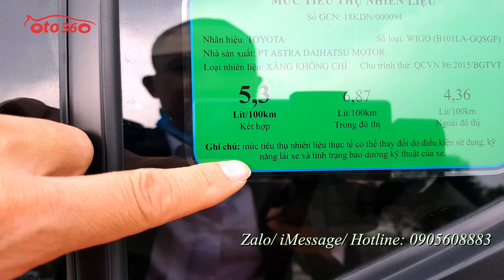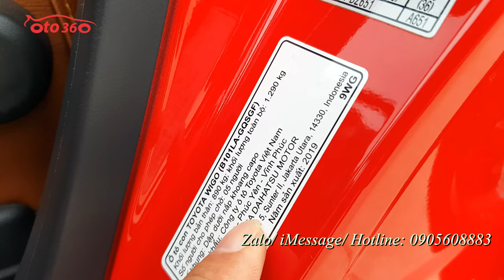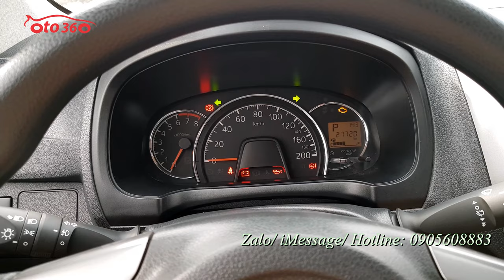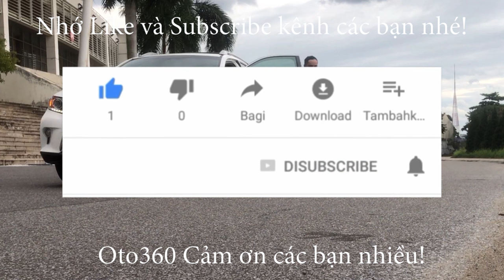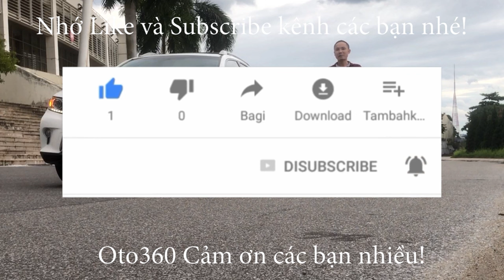Bán xe Toyota Wigo 1.2 G 2019 số tự động, tên tư nhân, biển Hà Nội đăng ký cuối tháng 12 năm 2019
Bán xe Toyota Wigo 1.2 số tự động, sản xuất năm 2019 đăng ký cuối tháng 12/2019. Đăng ký tên tư nhân, biển Hà Nội. Chạy chuẩn 27.000 km ( cam kết chuẩn không tua) full lịch sử bảo dưỡng tại hãng. xe được trang bị động cơ xăng 1.2 lít, hộp số tự động, nội thất da, lazang đúc, vô lăng tích hợp các phím điều khiển, gương chiếu hậu gập điện, tích hợp xi nhan trên gương, đèn bi xenon, màn hình, camera lùi, cảm biến lùi, hệ thống an toàn túi khí, phanh ABS… đã lắp thêm một số đồ như sàn da, fim cách nhiệt, camera hành trình…
Hỗ trợ trả góp, vay đến 70% giá trị xe.